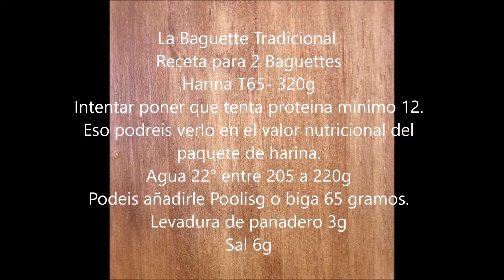La Baguette - Receta super facil - Para 2 Baguetes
Canal dedicado al cultivo en pequeños terrenos y cocina.